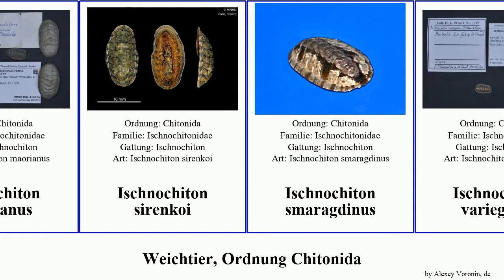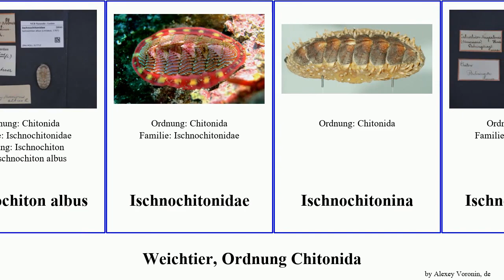Weichtier, Ordnung Chitonida ischnochiton australis albus mollusca elongatus variegatus granulata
Weichtier Ordnung Chitonida.
mollusca of Order Chitonida, language: de.

Acanthopleura granulata
Chiton squamosus
Ischnochiton
Ischnochiton australis
Ischnochiton caliginosus
Ischnochiton comptus
Ischnochiton contractus
Ischnochiton elongatus
Ischnochiton erythronotus
Ischnochiton lineolatus
Ischnochiton maorianus
Ischnochiton sirenkoi
Ischnochiton smaragdinus
Ischnochiton variegatus
Ischnochiton albus
Ischnochitonidae
Ischnochitonina
Ischnochitoninae
Lepidochitona liozonis
Schizochitonidae
Stenochiton
Tonicia schrammi